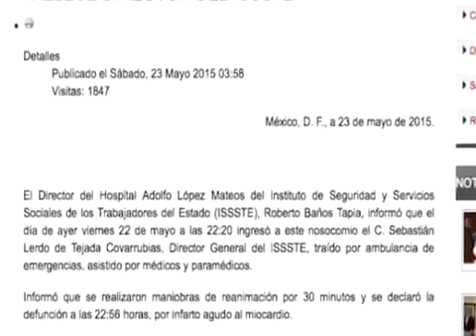Negligencia en la muerte del ex titular del ISSSTE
Sebastián Lerdo de Tejada habría recibido atención deficiente en el hospital antes de perder la vida, de acuerdo con un video del lugar, que muestra que durante 23 segundos se dejó de atender al entonces director del ISSSTE.

El video, publicado por El Universal, muestra que el paramédico que atendía a Lerdo de Tejada, quien fue trasladado al Hospital Regional Adolfo López Mateos tras sufrir un infarto, deja de masajear su corazón para revisar un problema de la camilla.